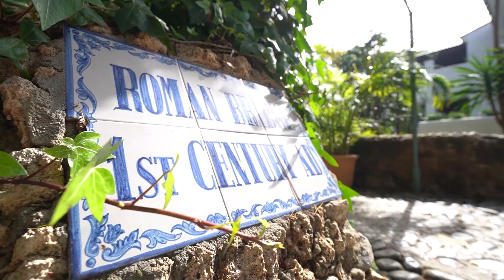Entrevista a Arquitecta Isabel Oliver de Moa Arquitectos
In this exclusive interview, we sit down with Isabel Oliver to explore the rich history of architecture in Marbella.

From the traditional Andalusian style to the modern, minimalist designs of today, we'll take you on a journey through time to discover the evolution of luxury real estate in this iconic destination. You'll also get a glimpse into the latest trends and cutting-edge concepts that are shaping the future of architecture in Marbella and beyond.

Whether you're a seasoned architecture enthusiast or just starting to explore this fascinating world, this interview is a must-watch.

Sit back, relax, and let us take you on a journey through the past, present, and future of architecture in Marbella.